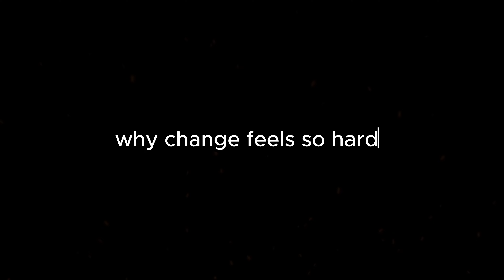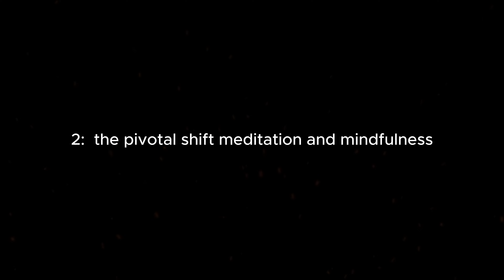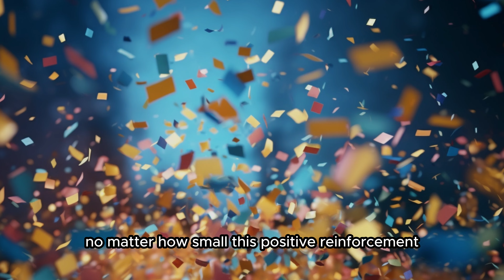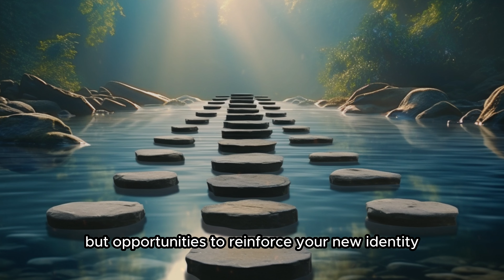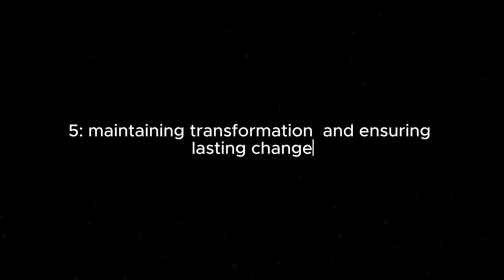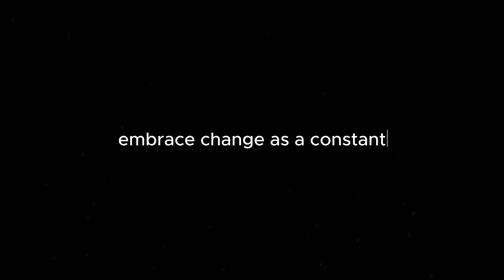Reprogram your brain (it only takes 7 days) Dr Joe Dispenza - Stoic Prowess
Unlock the power of your mind with our latest video, inspired by Dr. Joe Dispenza's revolutionary techniques! Discover how you can transform your life by reprogramming your brain in just 7 days. This video provides step-by-step guidance on how to harness the principles of neuroscience and quantum physics to change your thoughts and behaviors for a better you. Whether you're looking to overcome stress, improve focus, or manifest your dreams, these strategies are designed to yield substantial results quickly. Dr. Joe Dispenza's methodologies are explained in an easy-to-understand format, making brain transformation accessible to everyone. Don't miss out on practical exercises and real-life testimonials from individuals who have successfully shifted their mindset. Start your journey towards a more empowered self today, and see how simple changes in your thinking can lead to extraordinary outcomes.

📌 Timestamps:
02:48 - 1: understanding the cycle of living in the past
06:44 - 2:  the pivotal shift meditation and mindfulness
11:00 - 3: creating new habits and beliefs
15:26 - 4: embodying your future self
19:20 - 5: maintaining transformation  and ensuring lasting change